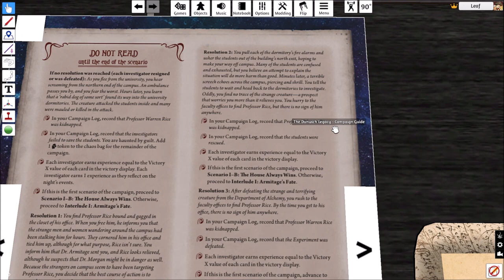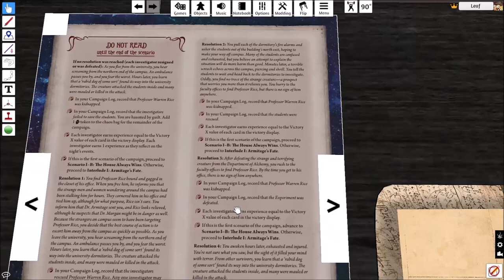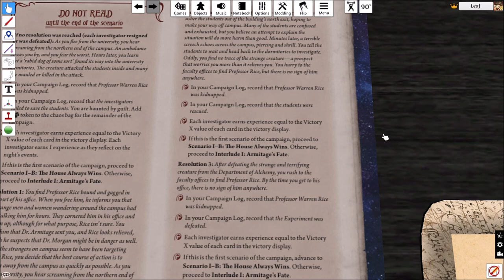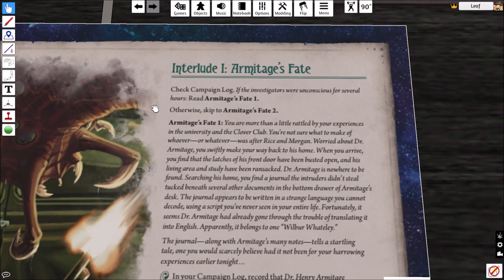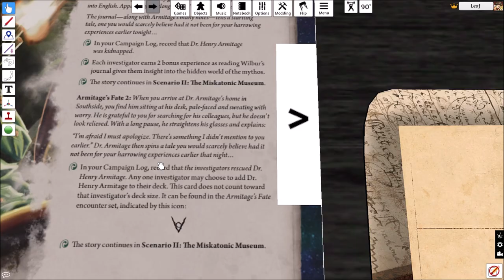Let's Play Arkham Horror LCG (Dunwich Legacy) Extracurricular Activity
After some gambling, time to go back to school.